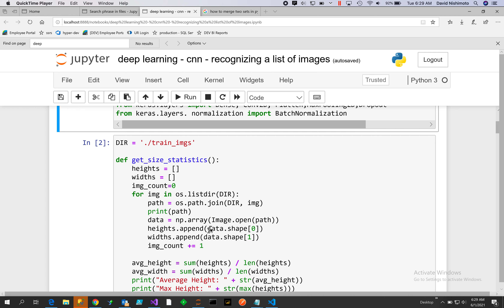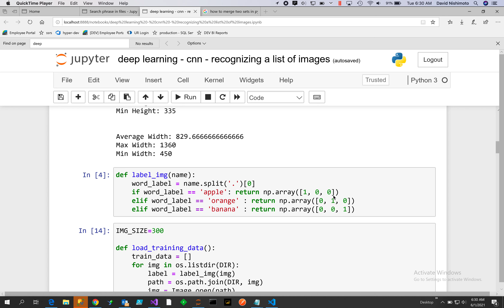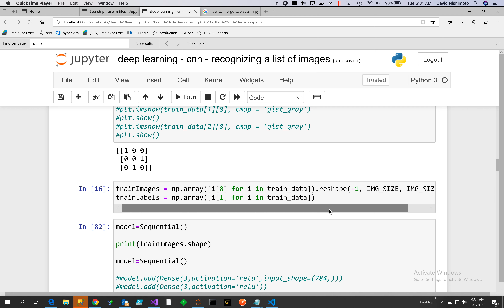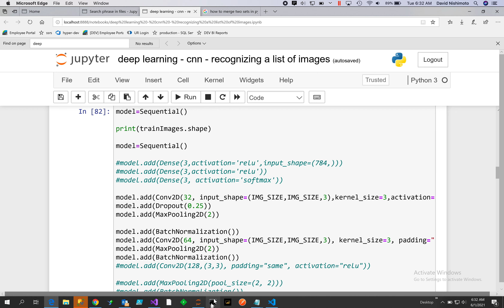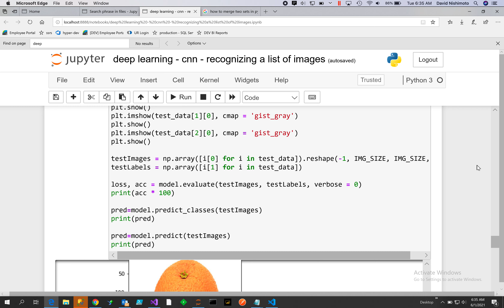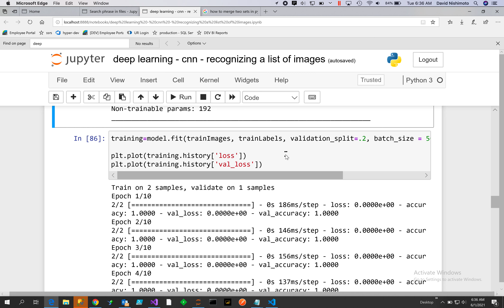ML Convolution neural works recognizing an apple, orange, and banana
Machine learning and deep learning is the most important breakthrough in the 21st century.  Companies around the world are in a race to automate replacing 85 million jobs in the next five years.

I show how to setup a kernel size, a convolution neural network layers and a categorical softmax output